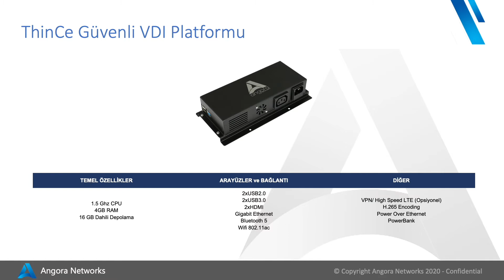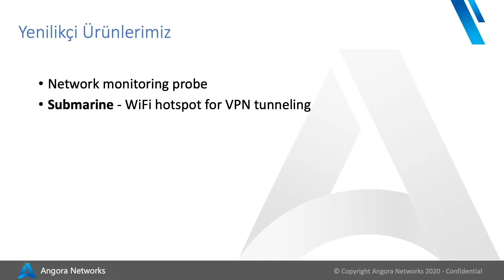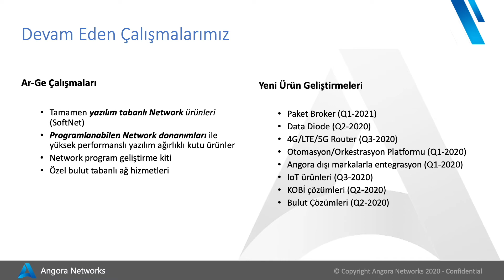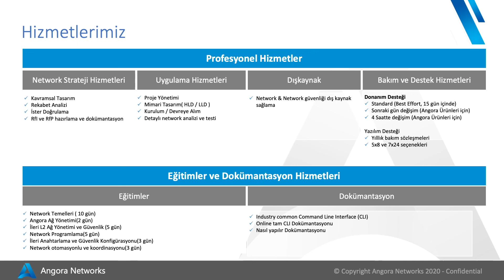Angora Networks Şirket Sunumu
Angora Networks

Hizmetlerimiz, ürün portföyümüz, referanslarımız ve projelerimizle ilgili genel bilgi içeren sunum.